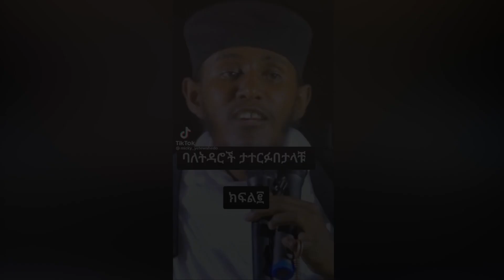🛑 ወንዶች ስለ ሴቶች ማወቅ ያለባቸው ወሳኝ ነገሮች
+መንፈሳዊ እና ማህበራዊ ይዘት ያላቸው ቪዲዮዎችን ብዚህ ቻናል ያገኛሉ
+ ምስባክ
+ የተለያዩ ጉዞዎች
+ አጥንትን የሚያለመልሙ ያሬዳዊ ዝማሬዎች
+ በታዋቂ መምህራን ድንቅ ድንቅ ስብከቶች